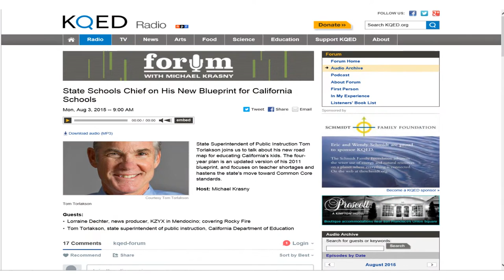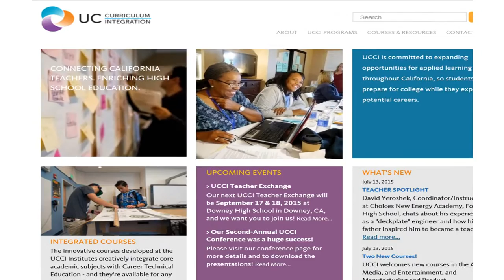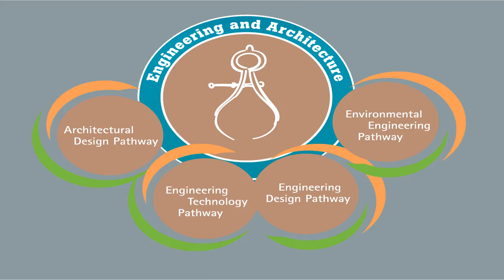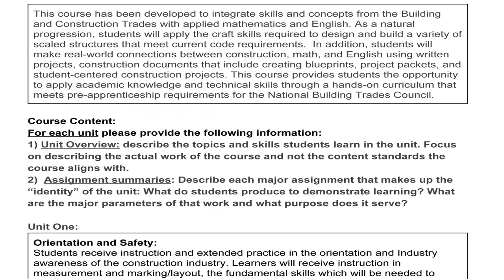Torlakson Career & Technical Education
Tom Torlakson’s AFL-CIO Building Trades Pre-Apprenticeship Program written by the California Department of Education and the University of California's Curriculum Institute (UCCI) that Dr. Jeffrey Smith facilitated and wrote.